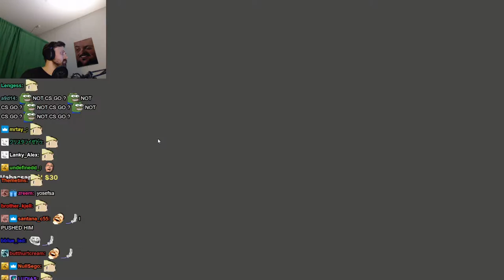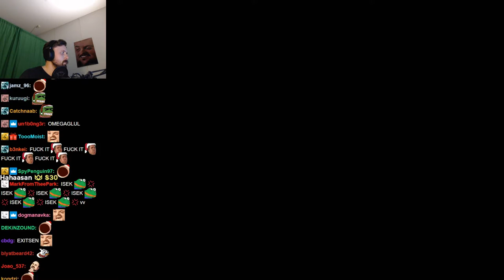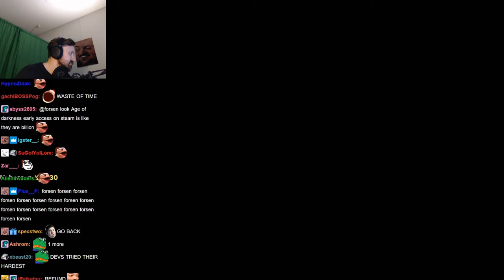Forsen plays Push Battle with stream snipers! (with Chat)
Stream Duration: 6:06:06

Game Description:  casual multiplayer action game. Play easily and quickly!

General
Format : MPEG-4
Format profile : Base Media
Codec ID : isom (isom/iso2/avc1/mp41)
File size : 15.7 GiB
Duration : 6 h 6 min
Overall bit rate mode : Constant
Overall bit rate : 6 145 kb/s
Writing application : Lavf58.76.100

ID : 1
Format : AVC
Format/Info : Advanced Video Codec
Format profile : High@L4.2
Format settings : CABAC / 4 Ref Frames
Format settings, CABAC : Yes
Format settings, GOP : M=3, N=120
Codec ID : avc1
Codec ID/Info : Advanced Video Coding
Source duration : 6 h 6 min
Bit rate mode : Constant
Bit rate : 6 000 kb/s
Width : 1 920 pixels
Height : 1 080 pixels
Bit depth : 8 bits
Scan type : Progressive
Bits/(Pixel*Frame) : 0.048
Stream size : 15.3 GiB (98%)
Source stream size : 15.3 GiB (98%)
Color range : Limited
Color primaries : BT.709
Transfer characteristics : BT.709
Matrix coefficients : BT.709
mdhd_Duration : 21965778
Codec configuration box : avcC

Audio
ID : 2
Format : AAC LC
Format/Info : Advanced Audio Codec Low Complexity
Codec ID : mp4a-40-2
Bit rate : 128 kb/s
Channel(s) : 2 channels
Channel layout : L R
Sampling rate : 48.0 kHz
Frame rate : 46.875 FPS (1024 SPF)
Compression mode : Lossy
Stream size : 336 MiB (2%)
Source stream size : 336 MiB (2%)
Default : Yes
Alternate group : 1
mdhd_Duration : 21966742